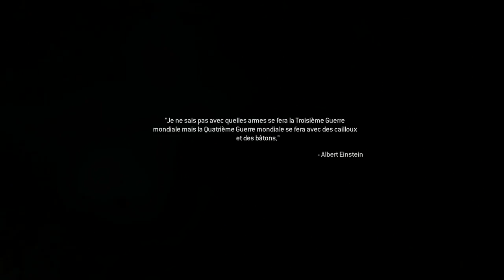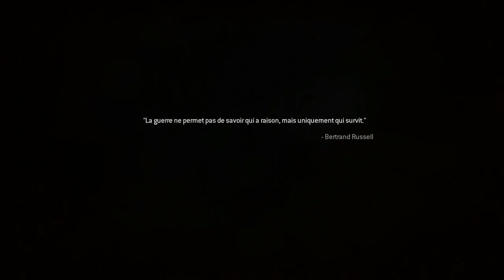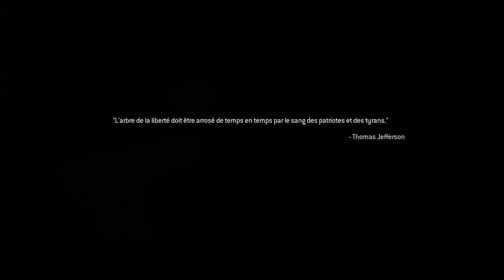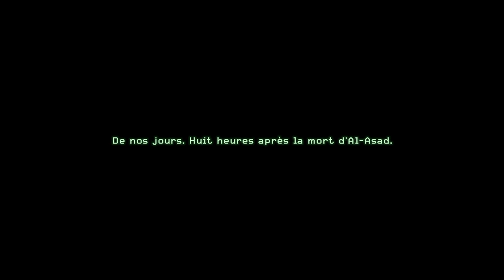Modern Warfare Remastered - Episode 4 - Let's Play (COD4)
Let's Play sur la campagne de COD4 remasterisé !

Un épisode chaque jour d'environ une heure.